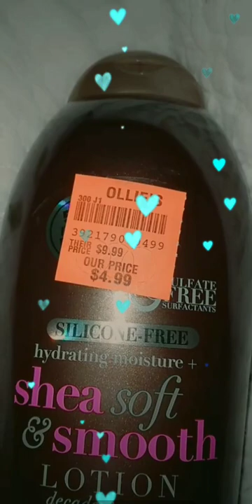RUN to OLLIE'S 🤎🏃‍♀️ 29.25 Oz. OGX Shea Soft & Smooth Lotion! Smells FABULOUS!